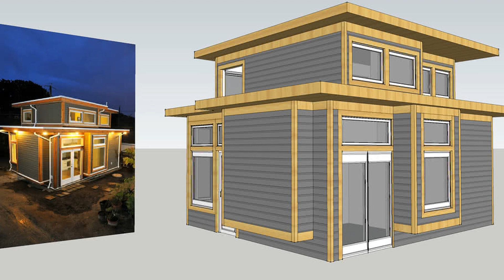500 Square Feet House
500 Square Feet House

Ingenious ideas house design under 500 square feet 12 two bedroom. 500 square feet house plans new image house plans 2020. Couple living in 500 square foot small house by smallworks studios. Duplex house plans 500 sq ft gif maker daddygif com see. 2 bedroom house plans 500 square feet see description youtube. 500 square feet house plan with elevation architecture kerala. Lake style house plan 1493 king fisher. 500 square feet apartment floor plan home design great lovely. 500 square feet 2 bedroom contemporary style modern house for 11.

2 bedroom house plans under 500 square feet gif maker daddygif. 500 square foot house plans 500 sq ft cottage 500 sq ft. 800 sqft modern home design india 1bhk house plan 1000 500 sq ft. Independent house 500 sq ft or 55 sq yard gaz inr 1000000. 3 beautiful homes under 500 square feet. Look inside my home a foodie s 500 square foot scott circle. 20 x 25 feet house walkthrough 500 square feet house 2bhk. 500 square feet small house 3d warehouse. 8 homes under 500 square feet that pack in style and function.

500 square feet home design ideas small house plan under 500 sq ft. Indian house plans 500 sq ft see description youtube. 3 beautiful homes under 500 square feet. 500 square feet 2 bedroom single floor low budget house for 5. 5 little houses under 500 square feet life at home trulia blog. Impressive 500 square foot apartment has everything you need curbed. Modern home plan in 500 sq yd kerala home design bloglovin. 500 square feet house plans 600 sq ft apartment floor plan 500 for. 800 sqft modern home design acha homes.

Apartment decorating tips for 500 square feet or less. 5 little houses under 500 square feet life at home trulia blog. 600 sq feet house 600 square feet house in karachi karachi 600. 5 apartment designs under 500 square feet. Image result for 500 square foot ranch floor plan simple basic. 2 bedroom house plans 500 square feet gif maker daddygif com. Over 500 square feet reclaimed space. 500 sq ft a frame cabin for sale with land 75k tiny house pins. Kerala house plans 500 sq ft daddygif com see description.

Guest house plans 500 square feet gif maker daddygif com see. 3d printer builds 500 square foot home in under 12 hours. House interior design awesome studio apartment ideas decorpad.